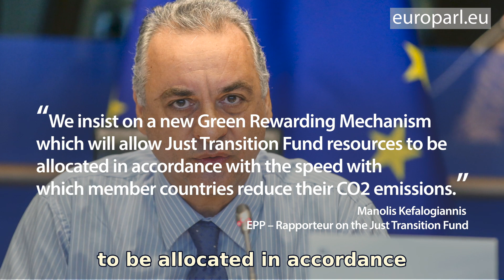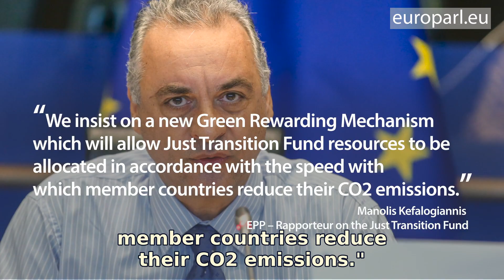From coal to clean: Europe’s green transition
If the EU is to reach carbon neutrality by 2050, it needs to transition from fossil fuels to sustainable energy. Parliament wants substantial financing to be allocated to the Just Transition Fund, to help regions, industries and workers make the change to the energies of the future.